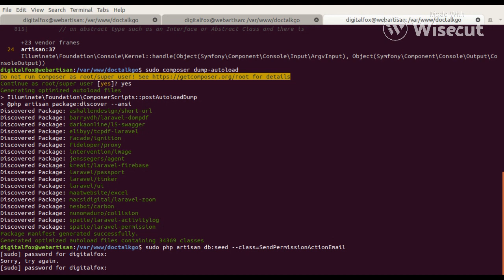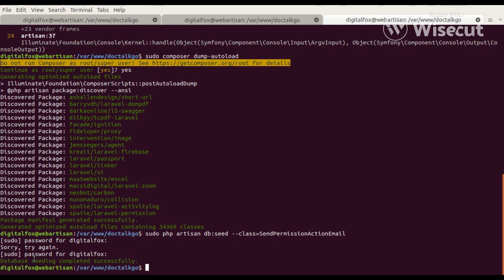Target class [sendpermissionactionemail] seeder does not exist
Laravel 8 Target class [TableSeeder] does not exist